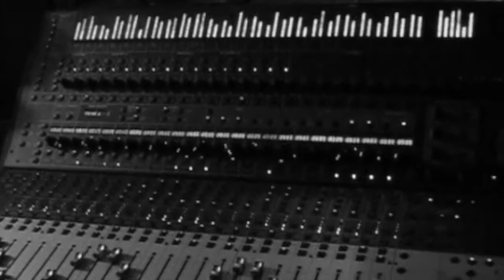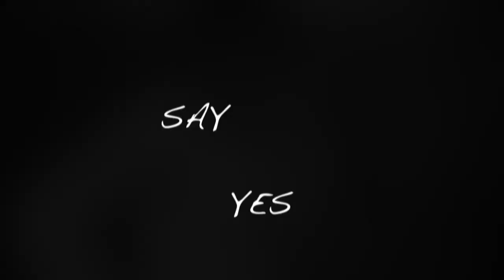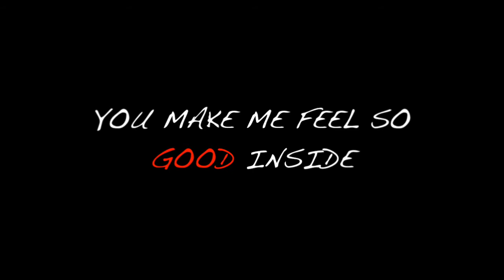Say yes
Written By: Andres Maurice
Track arranged by: Michael Lockit
Original production by: Floetry
All vocals by: Andres Maurice